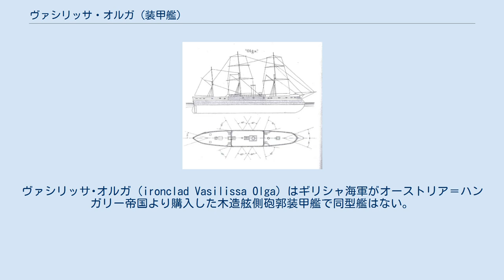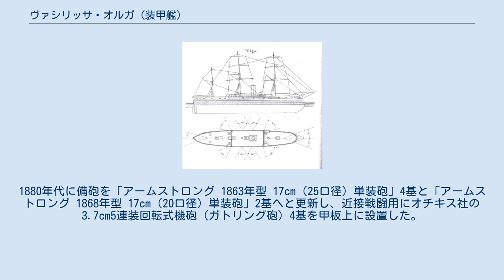ヴァシリッサ・オルガ (装甲艦)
ヴァシリッサ･オルガ（ironclad Vasilissa Olga）はギリシャ海軍がオーストリア＝ハンガリー帝国より購入した木造舷側砲郭装甲艦で同型艦はない。
艦名は、ギリシャ王ゲオルギオス1世の王妃オルガに因む。
 本艦はギリシャがオスマン帝国海軍の装甲艦への対抗のためにオーストリア＝ハンガリー帝国のトリエステ造船所に約21万ポンドで発注した装甲艦である。
 船体の基本形状は装甲艦と同じく艦首水面下に衝角をもつ平甲板型船体に3本のマストと中央部に帆走時には伸縮する1本煙突を持つ当時の一般的な装甲艦の形態である。
水線面と砲郭部には厚さ152mm装甲を、機関区と弾薬庫を守るボックス･シタデルには120mmの装甲板を舷側に貼っており、舷側の砲郭部にイギリスのアームストロング社製「22.9cm（13.9口径）アームストロング砲」を単装砲架で2基を、他に68ポンド（20.6cm）カノン砲を単装砲架で10基を装備していた。
1880年代に備砲を「アームストロング 1863年型 17cm（25口径）単装砲」4基と「アームストロング 1868年型 17cm（20口径）単装砲」2基へと更新し、近接戦闘用にオチキス社の3.7cm5連装回転式機砲（ガトリング砲）4基を甲板上に設置した。